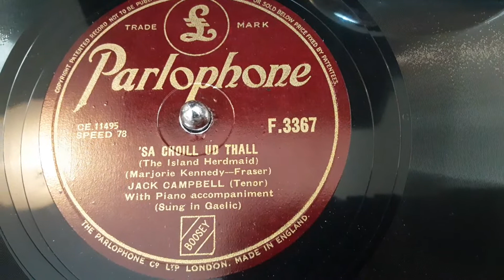Sa Choill Ud Thall - The Island Handmaid sung by Jack Campbell Scottish Tenor Gaelic Rare 78 rpm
Here's Sa Choill Ud Thall  - The Island Handmaid sung by Jack Campbell the Scottish Tenor in Scottish Gaelic from a rare 78 rpm pribably released in the mud 1920's.